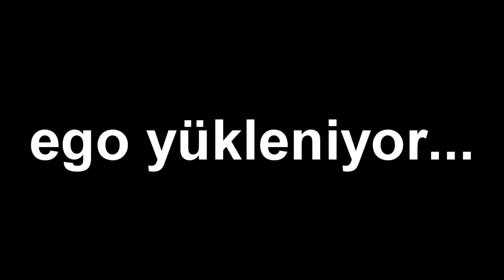ARKADAŞIMI VİDEODA TROLLEDİM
Merhaba Arkadaşlar! bu videoda arkadaşımı videoda trolledim